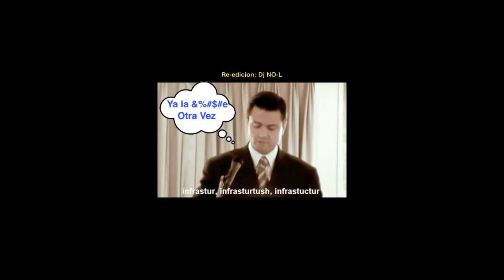APRENDE INGLES1 EDICION JAJAJAJAJA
Los mejores profesores de INGLISH PITINGLISH, Pronunciando correctamente.